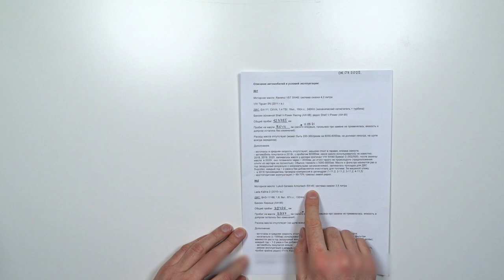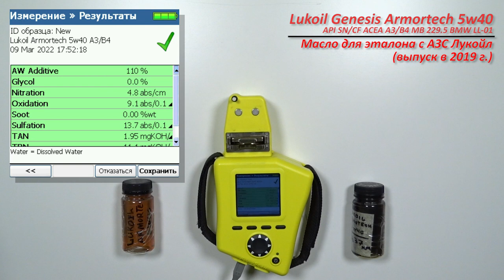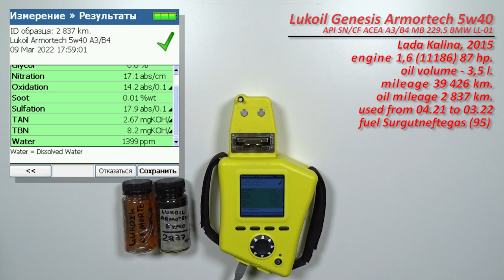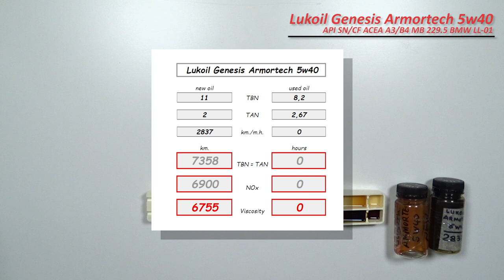Lukoil Genesis Armortech 5w40 (отработка из Lada, 2 837 km., бензин)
Александр из Питера, передал образцы свежего масла Лукойл Генезис Армортек 5w40 (Lukoil Genesis Armortech).
Продукция имеет следующие одобрения:

API SN
MB-Approval 226.5/229.5
Renault RN 0700/0710
VW 502 00/505 00
Соответствия требованиям
ACEA A3/B3, A3/B4
API CF
Porsche A40
BMW LL-01
Fiat 9.55535-N2/Z2
PSA B71 2296
Opel GM-LL-B-025

Масло использовалось в  автомобиле Лада Калина, 2015 г.в.
с двигателем 1,6 8кл. (, ВАЗ - 11186, бензин)
объем масляной системы - 3,5 литра.
без доливок
Общий пробег 39 426 км.
масло залито в апреле 2021 г.
Используется с апреля по октябрь, для поездок на дачу. 80% пробег трассовый, много участков с ограничением 40 км/ч., стиль езды "пенсионерский"

Топливо АИ-95 Кириши (Сургутнефтегаз)

Благодарю Александра, за образцы и поддержку канала!